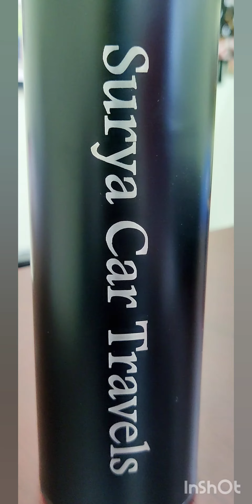Personalised Temperature Water Bottle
*Personalised Temperature Display Bottle*

New Arrival

Any text can be Customised

*Making time :3 days , next day dispatch*

*Volume : 600ml*

Plz watch item full video

Thanks & Regards,
*🎁SURYA GIFTS🎁*
Vijayawada